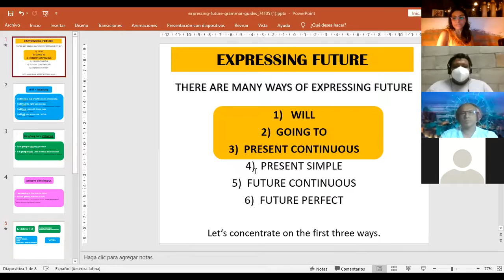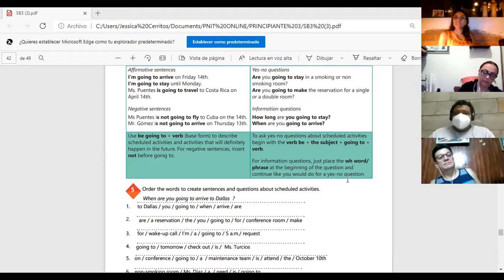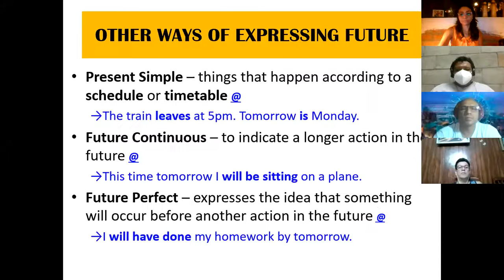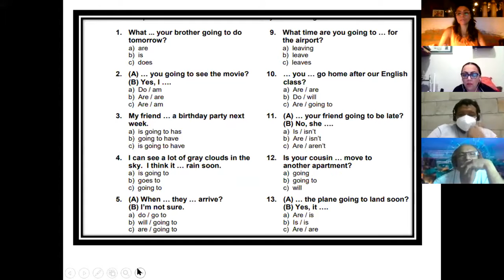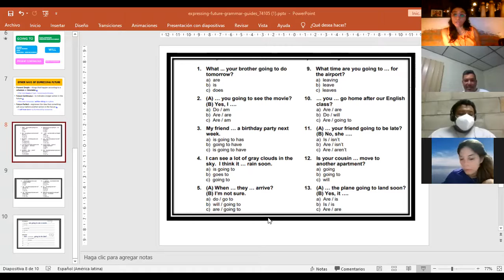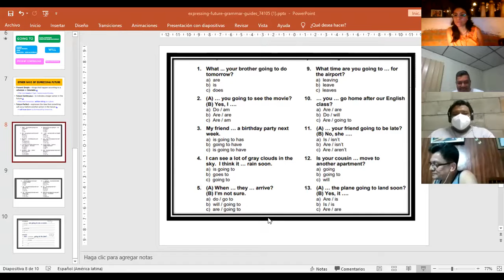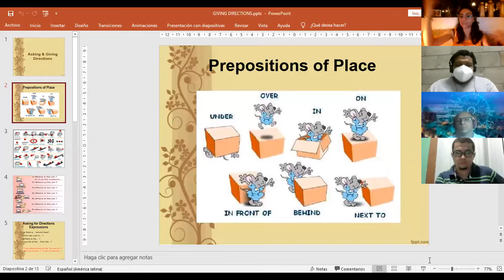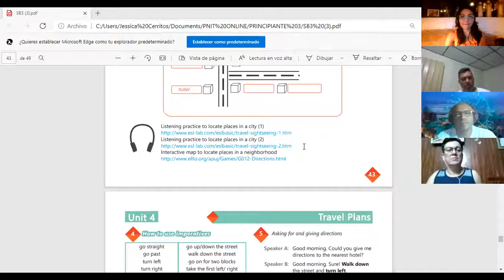Ingles Corporativo-Videoconferencia #18 How to use imperatives